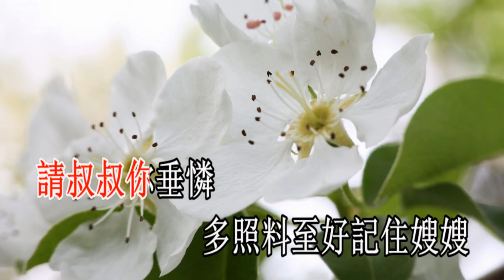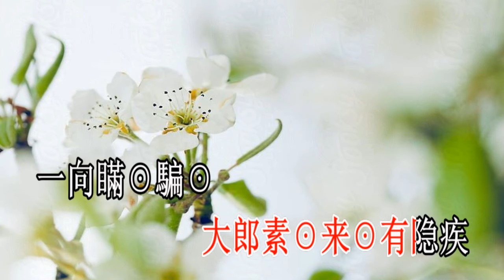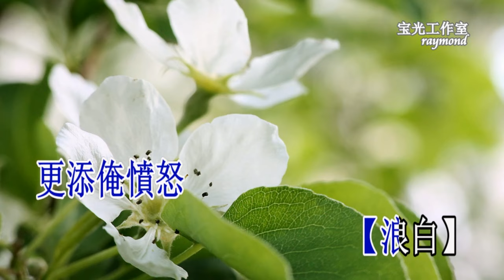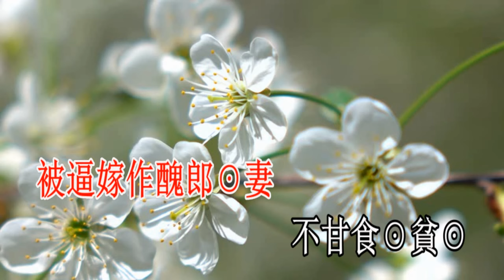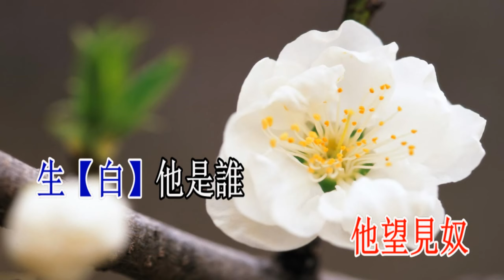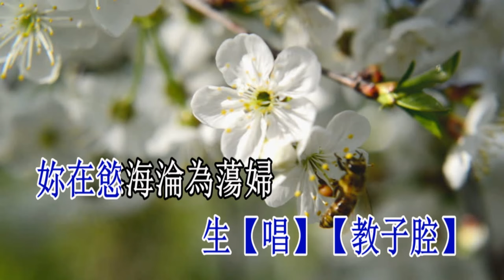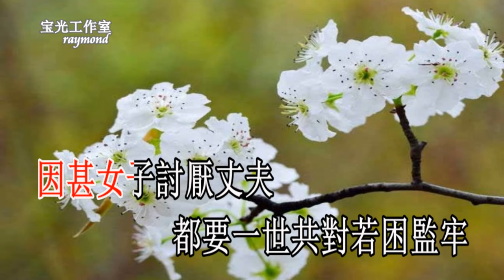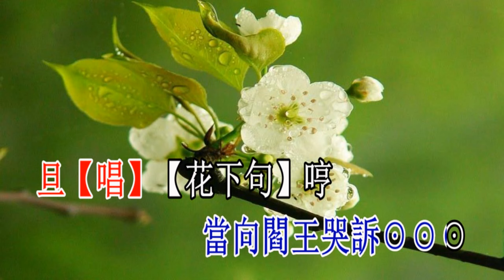武松之靈堂殺嫂_歐凱明 崔玉梅 音樂